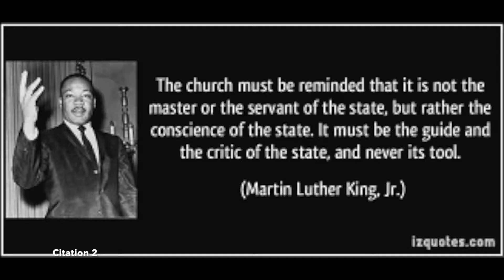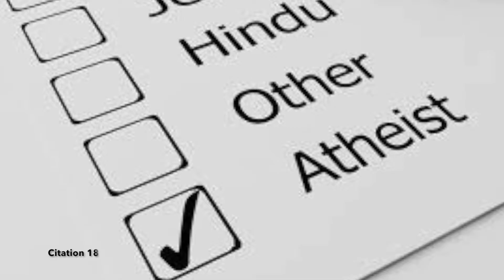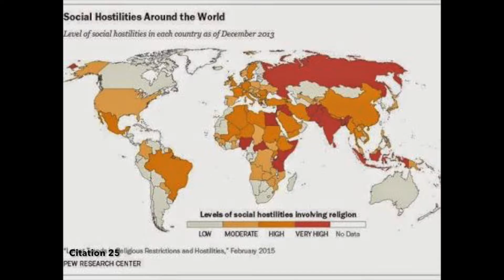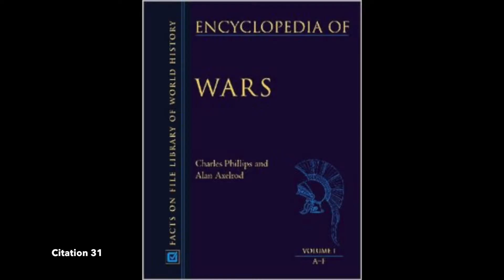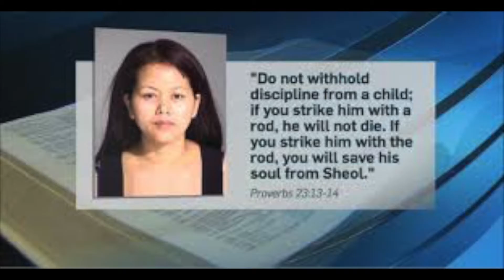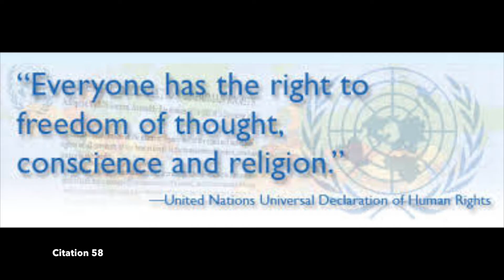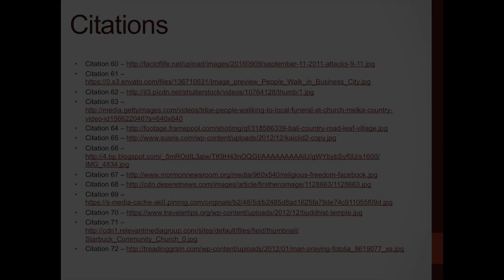Religious Freedom 3: Ethic and Hope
This video is about the ethic of religious freedom and the hope it provides.  This is the third in a three-part series of videos about religious freedom.